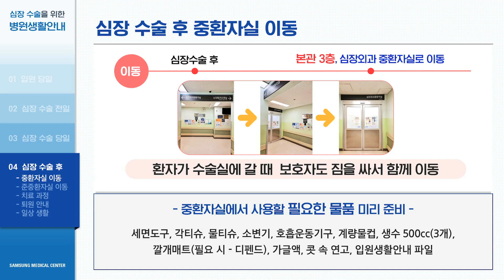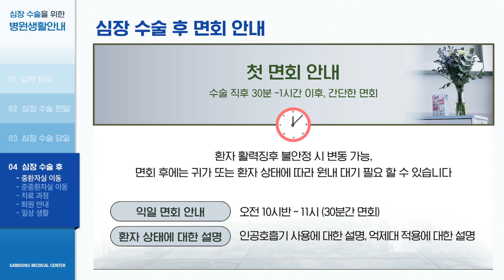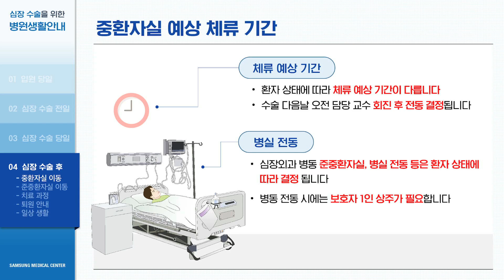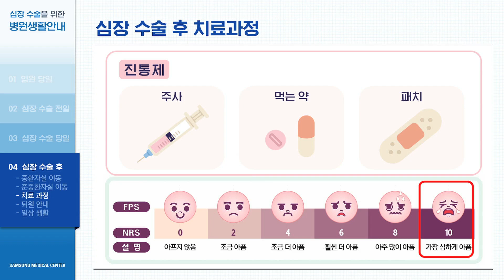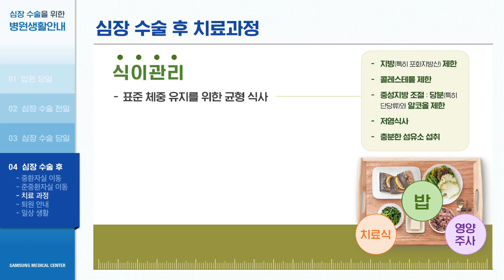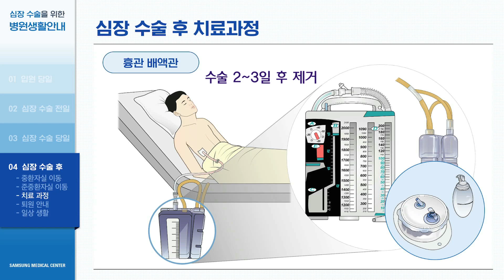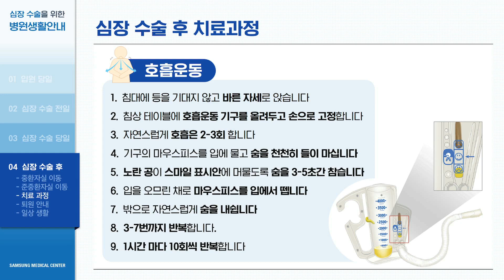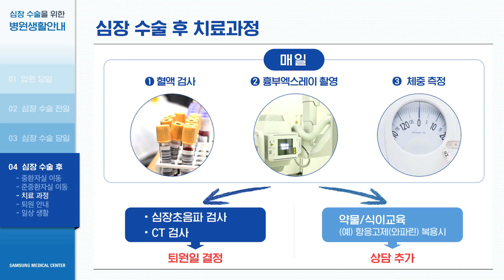삼성서울병원 환자설명자료 _ 심장 수술 후 치료 과정 안내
안녕하세요.
삼성서울병원 심장뇌혈관병원 심장외과에서 알려드리는
심장 수술 후 치료 과정 안내 영상입니다.

이 영상이 수술을 이해하고, 회복하는 데 도움이 될 수 있길 바랍니다.
삼성서울병원은 환자 여러분의 빠른 쾌유와 건강한 삶을 응원합니다.